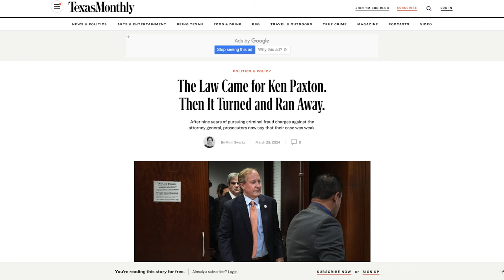FINALLY: Ken Paxton Exonerated of All Charges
The establishment keeps coming after Attorney General Ken Paxton, but he just keeps winning.

Sara Gonzales is the host of Sara Gonzales Unfiltered, a daily roundtable news program on Blaze TV featuring notable guests such as Glenn Beck, Ben Shapiro, Dave Rubin, Michael Knowles, Dr. Debra Soh, Graham Allen, Chad Prather, and more. As a conservative commentator, Sara frequently calls out the Democrats for their hypocrisy, the mainstream media for their misinformation, feminists for their toxicity, and also focuses on pro-life issues, culture, gender issues, health care, the Second Amendment, and passing conservative values to the next generation. Sara has also appeared on OAN with Liz Wheeler, as well as Daily Wire.